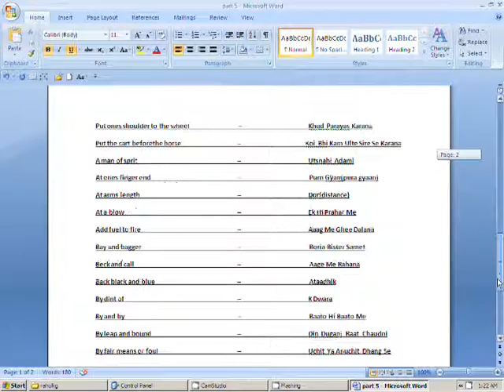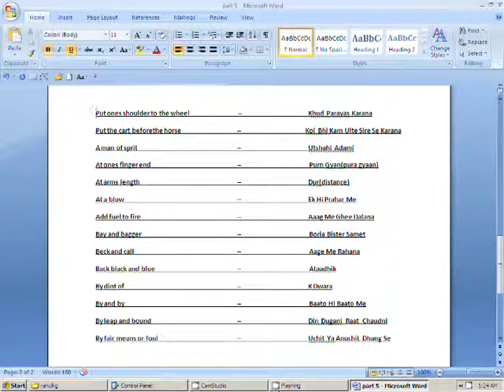Idioms & phrases PART 5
HI
This video is about  Idioms and Phrases, it is an important video for every person  specially for the student who are preparing for Gov jobs, Total  Idioms and phrases has been divide in to 18 parts, it helps in securing good marks . so everybody should know about it.